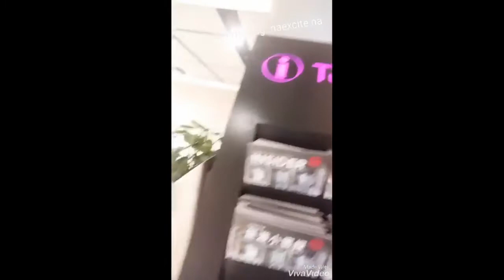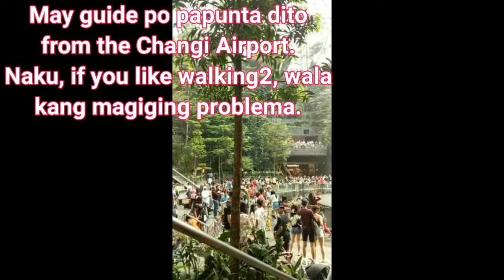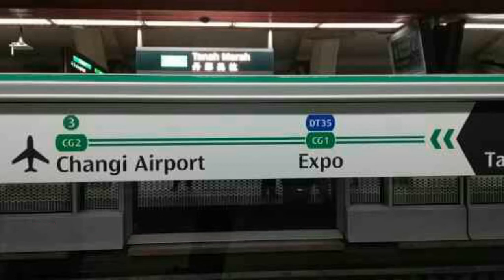Vlog #8: TRAVEL VLOG: PASILIP SA NAPAKAGANDANG CHANGI AIRPORT NG SINGAPORE (My 1st Trip Abroad)